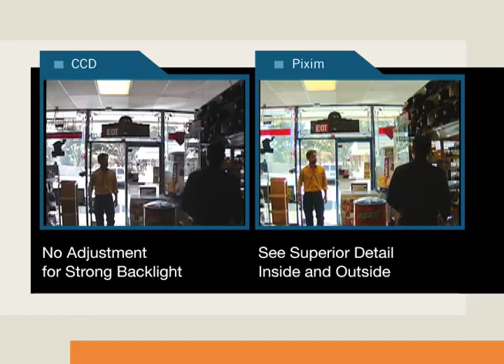Retail Store Security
Security cameras based on Pixim's Digital Pixel System ® technology enable retailers to caputre details of people and activities, even in variable and challenging lighting conditions, whether in parking lots, store aisles, or checkout areas.